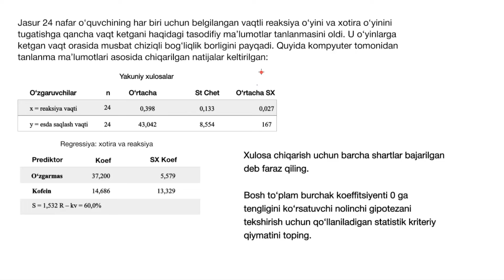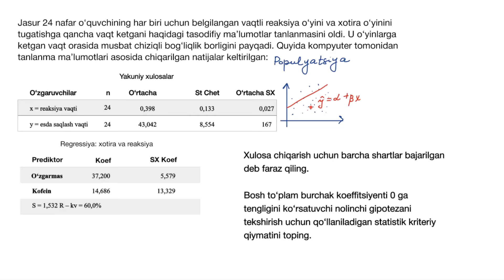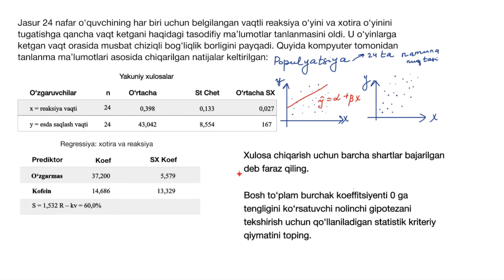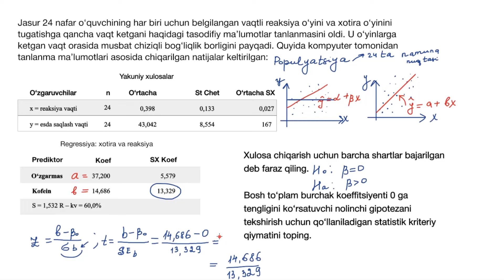Regressiya chizigʻi burchak koeffitsiyenti uchun t statistik miqdorni hisoblash